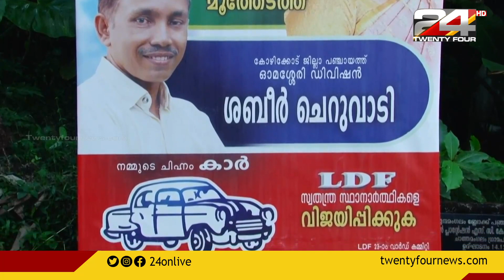ദുരിത ജീവിതം നയിച്ച് ചാത്തമംഗലത്തെ രണ്ട് കുടുംബങ്ങൾ